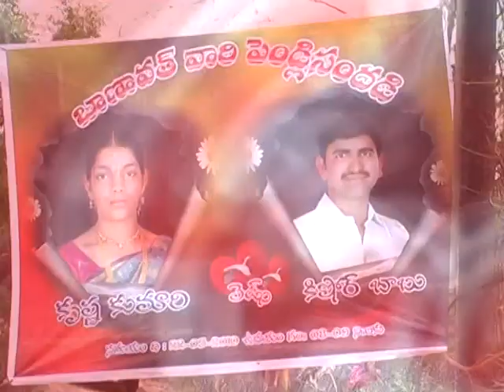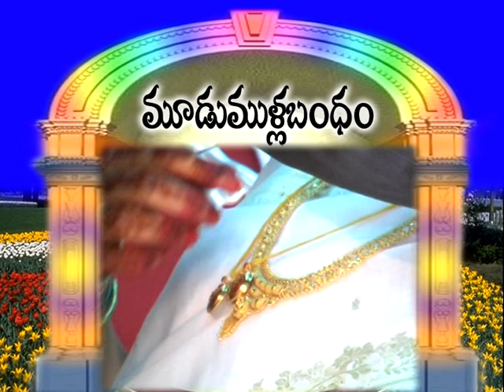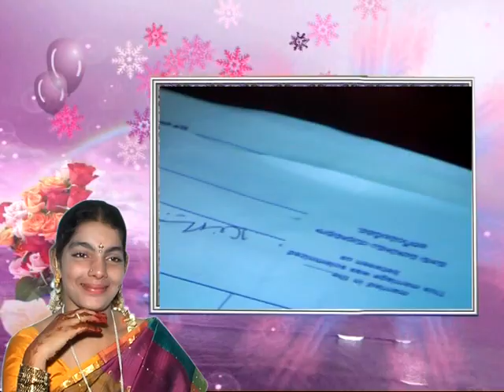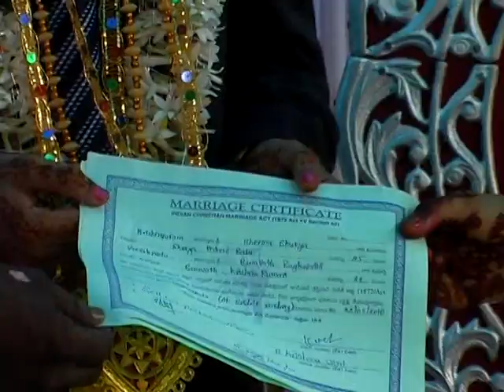Kishore Bhukya Marriage 3